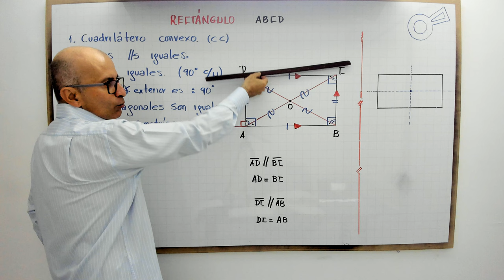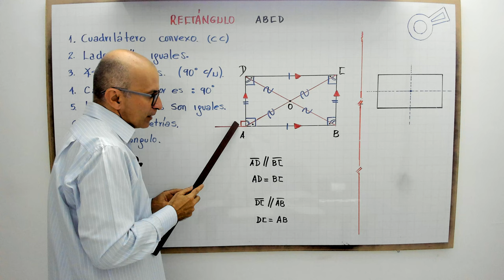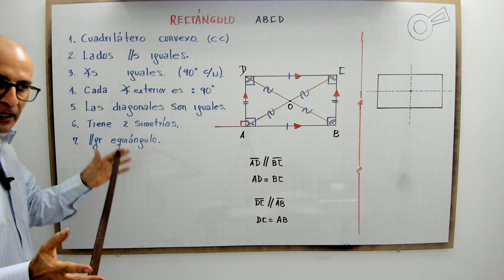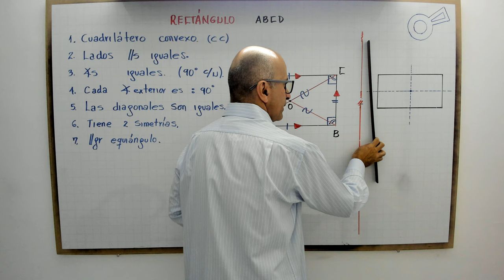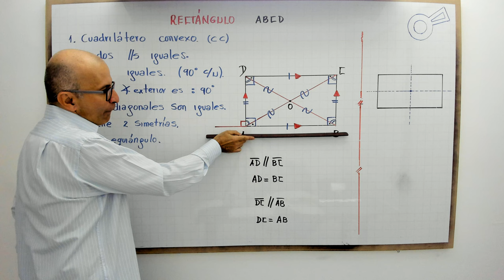Rectángulo. Definición.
profenini te define con detalle el rectángulo.